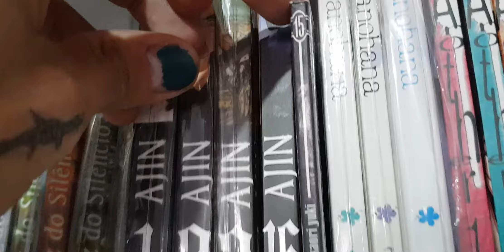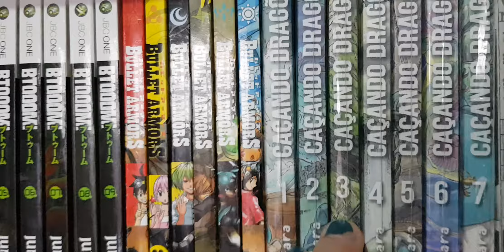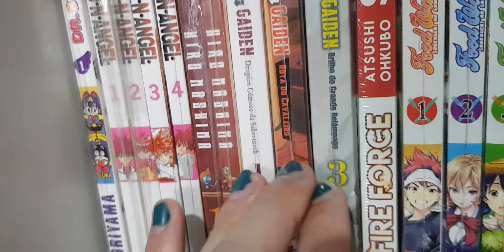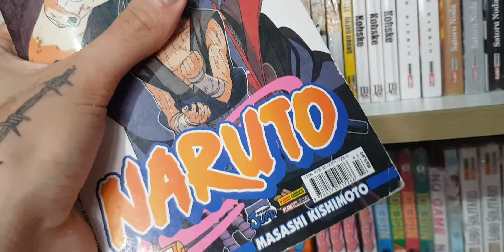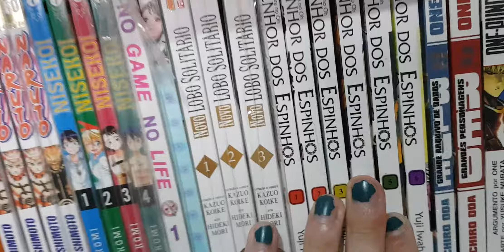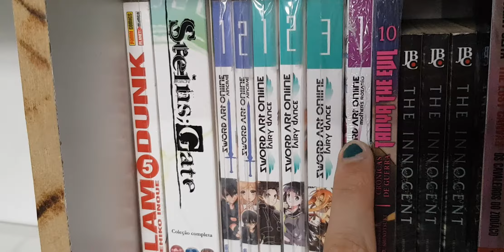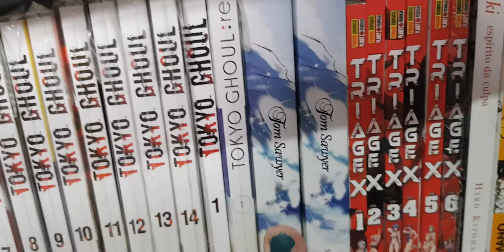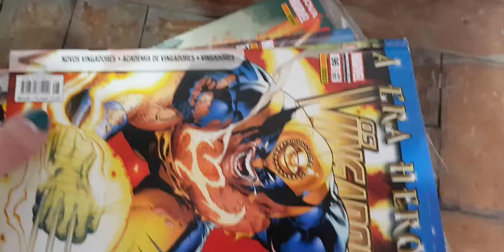Lote Unidos da Quarentena - [UNBOXING]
Cap agora compra e revende HQs, nesse link você acompanha nossa lista de estoque atualizada

🍙😎  Live DROPS toda Quarta, ás 19h, com o saldo da semana no mercado de animes e mangás